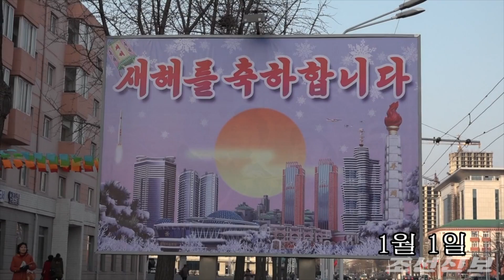〈2017년 설맞이모임〉재일조선학생소년예술단의 생활모습 (8)